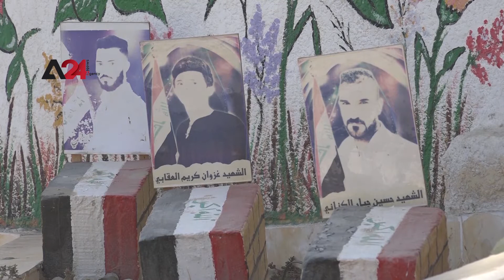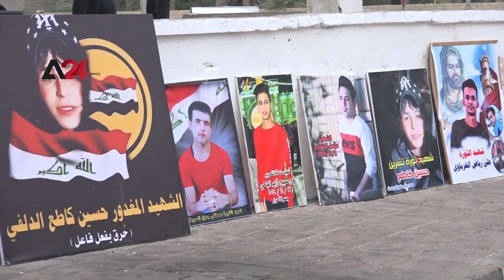Iraq- Pro-Iran Militias Intimidate and Assassinate Iraqi Activists